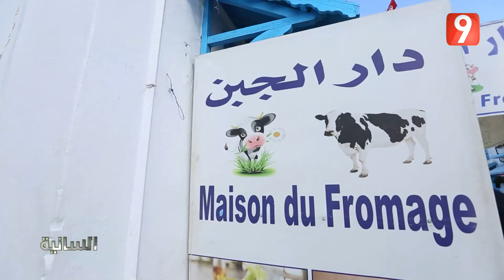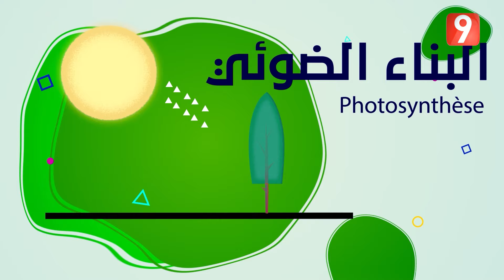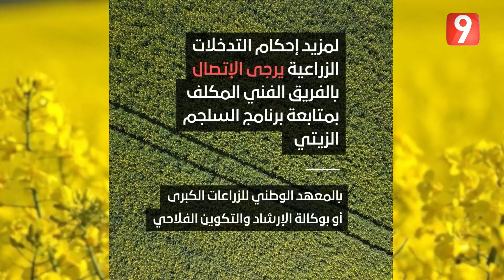السانية S02 EP20 P02